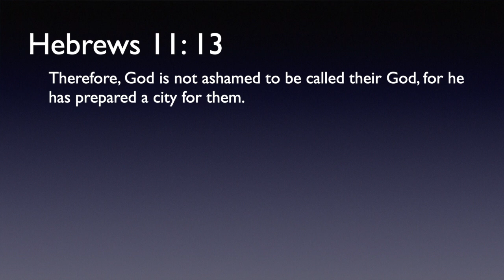FUMC Sermon 01 17 21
Our new sermon series begins this week. What do we do when we find ourselves in the minority? Pastor Jeff provides insights from 1 Peter, which was written at a time when the early Christians found themselves in the minority.